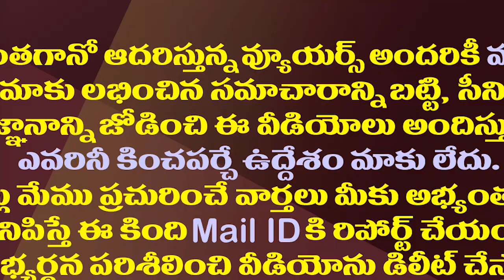ఆ ఊరినిండా బాబాలే..వారికి చిక్కారంటే ఇక అంటే సంగతులు| That Village Is Full Of Deceitful Babas